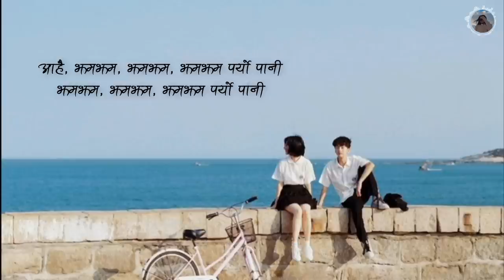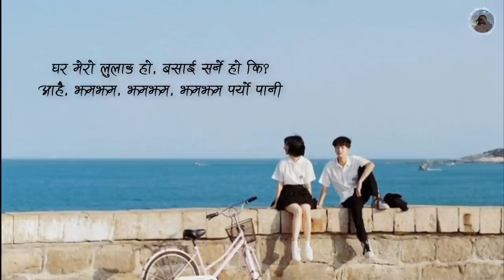motara ma ghumna jane beniko bajara tiktok song | Kta Haru - Jham Jham Paryo Pani (lyrics)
credit:
song: Jham Jham Paryo Pani
artist: Kta Haru

give permission by Kta Haru to ManSa on Instagram Thank You ❤️

To reuse our video (with proper credit) please massage us on Instagram.

Lyrics: Jham Jham Paryo Pani

Jham Jham Paryo Pani Gurjaghatai Ma
Jado Badhyo Saani, Aauna Kaakhai Ma

Mareni ko Munaal Kancho Kati Ramro Jodi
Ghara Mero Lulang Baasai Sarne Hoki, Aahai

Jham Jham, Jham Jham, Jham Jham Paryo Pani

Myagdi Khola Baagi Aayo Gurja Khani Bata
Jeevan Bhari Saatha Dinchu, Samau Mero Haata
Motora Ma Ghummna Janne Beni Ko Baajara
Maya Launa Lekhya Raicha Daaiba Le Jurara

Aahai, Jham Jham Paryo Pani Gurjaghatai Ma

Takam Bada Ubho Ubho Lageko Goru
Timi Bina Yo Jeewan Bachu Ki Maru
Deurali Ma Boko Kaati Bhakal Gari Aachu
Tuna Muna Pirati Paagalai Bhachu, Aahai

Note 📝: we don't have our channel monetized. So, we are not generating revenue in this video, we just promoting song and artist, Thank You.